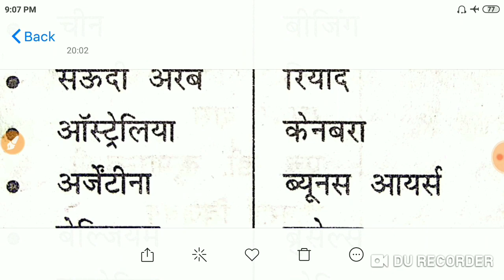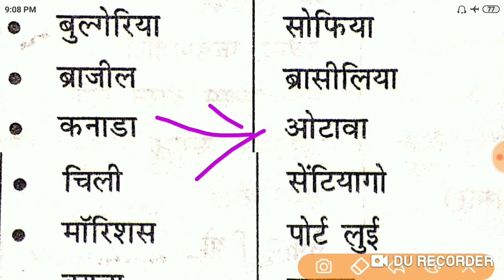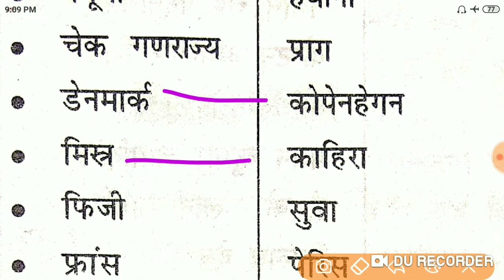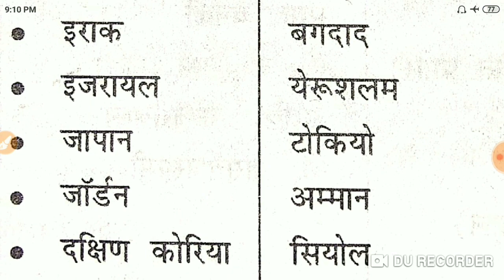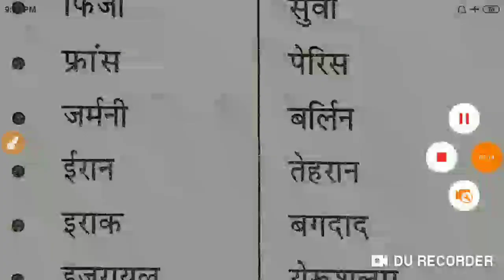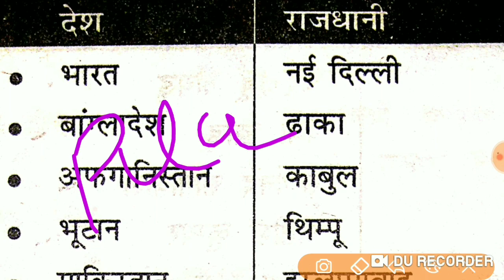Navy MR _Airforce Important Rajdhani Questions इसे रट्टा मार लेना।